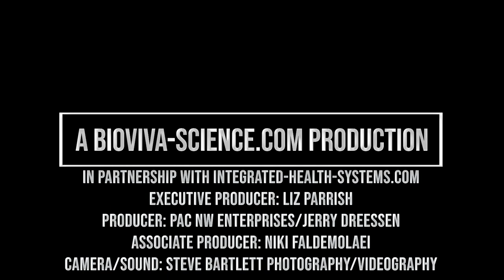BioViva Journey - Epigenetic Counseling with Liz Parrish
Your gene expressions govern how long you will live, how youthful you stay and how successful you are in avoiding agonizing death traps such as heart disease, cancer, Alzheimer’s Disease and virtually every other imaginable disease.

The key lies in interpreting your data which tells you what diseases you are prone to get and how to avoid them. It tells you what types of exercise, what nutritional supplements, what diet optimizes your health, longevity and well-being… and more.

Genome sequencing and genomic counseling (to tell you how to put your own genomic data to work for you) has become ridiculously affordable.

to find out how you can take charge of your life, wellness and longevity… starting NOW.